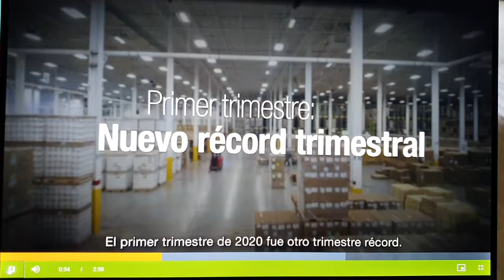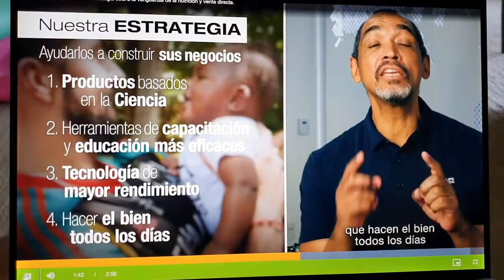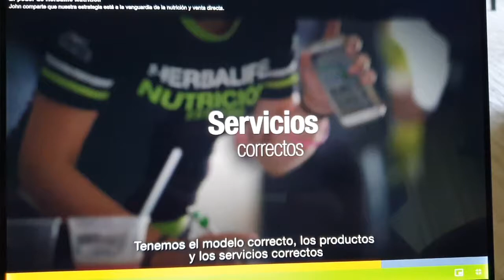El Dr. John Agwunobi, CEO de Herbalife Nutrition, nos habla de su vision para nuestro negocio.